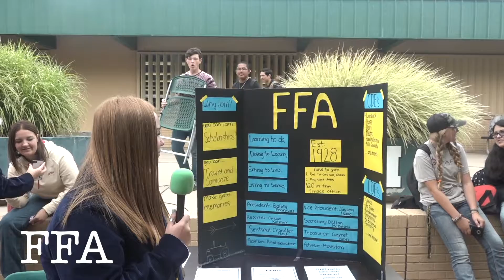Club Rush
by Micah Degraw